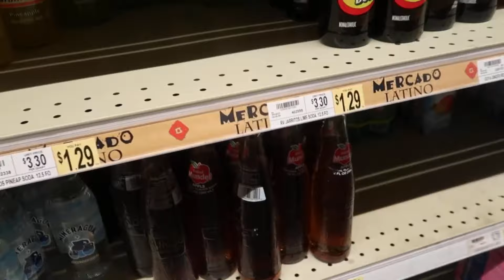Americans try weird Japanese foods…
One of my favorites videos I've filmed by far, yall can watch this through or keep It on in the background.
lightswitchturnedmeon and Roman's channel @ tobedriven